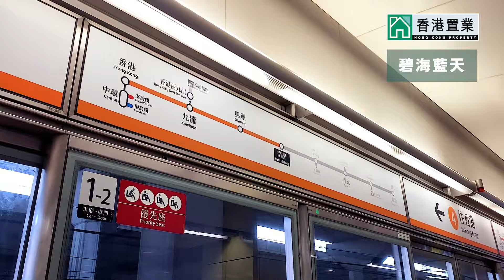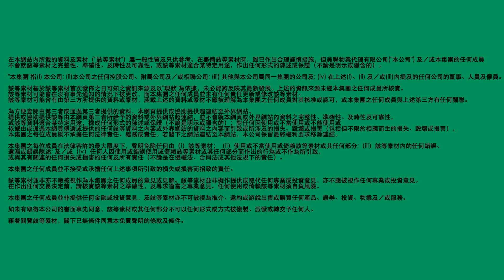【 荔枝角搵樓】泓景臺．一號西九龍．碧海藍天．中產換樓四小龍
去到長沙灣，荔枝角換樓嘅朋友，相信一定會聽過西九四小龍嘅大名，
今集就同大家一齊分析下泓景台、碧海藍天，以及四小龍旁邊嘅一號西九龍三個屋苑，邊個會最啱你口味！
《荔枝角．中產換樓四小龍》
四小龍嘅四大屋苑當中，各有特色！先介紹泓景台，屋苑分三期發展，七幢物業，提供2528個單位。
屋苑已兩房為主打，亦都有少量3房間隔，面積介乎400-700幾呎左右，開則係實用嘅日字廳或者左右廳，而高層單位仲有露台添！
雲景台最大特色就係內部有一個園林沙灘式泳池，整個設計以歐洲宮殿及花園方式打造，極具風格，即使單位望內園景，亦非常寫意，如果希望提升生活環境質素，呢度絕對唔會令你失望。
泓景台基座商場「泓景匯」樓高三層，以餐廳食肆、以及補習社為主，最緊要就係連接荔枝角站，方便出入！
泓景台咁吸引，咁佢旁邊嘅碧海藍天，特別之處喺邊？
首先碧海藍天相對其餘四小龍，佢嘅樓宇距離比較充足，唔使太擔心樓望樓。
呢度五座物業，提供超過1600個單位，而且單位望海景嘅比例係四個屋苑最多！特別適合鍾意海景嘅換樓人士！
屋苑主要以兩房為主打，亦有三房提供，亦提供少量頂層嘅特色及複式單位，複式單位仲有按摩池同埋套房，平時放盤量非常少，一定要密切留意。
屋苑樓下商場，最受歡迎嘅一定係佢嘅日式百貨公司，起居生活飲食，基本一應俱全！
呢度幾分鐘就可以行到荔枝角站，距離南昌站大約8－10分鐘，變相盡享兩鐵優勢！
如果真係未搵到心水單位嘅，千祈唔好灰心，西九四小龍旁邊嘅一號．西九龍話唔埋俾到驚喜你！
屋苑由長江發展，13年入伙，算係區內年輕物業之一，相對四小龍03-04年入伙 可想而知，無論設施定係裝修都較為新淨優勝。
屋苑由兩座物業組成，提供286個單位，有2-4房間隔選擇，3房供應量較多，明顯針對換樓人士！
屋苑嘅會所擁有戶外泳池、健身室、兒童遊樂室等等﹐設備時尚新穎，適合家庭閒暇日子享受生活樂趣
生活購物，可以去到旁邊四小龍嘅商場隨意選擇，而且呢度距離荔枝角站同樣都係幾分鐘嘅距離，所以你當佢係第五小龍都無問題！

▄▄▄▄▄▄▄⭐️ 精選影片⭐️ ▄▄▄▄▄▄▄▄

📺【鑽石山搵樓】星河明居・龍蟠苑・現崇山・實用便利屋苑此中尋